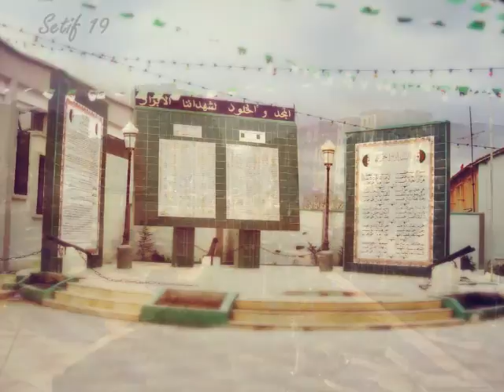Samir Belkheir (Samir Staifi) - Farh Lila Mahleh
►Khaoula Messaoudi◄♦ Artiste: Samir Belkheir ( Samir Staifi )
♦ Titre : Farh Lila Mahleh
♦ Album : Ain El Fouara
♦ Genre : Staifi